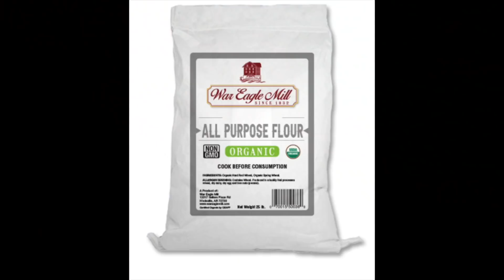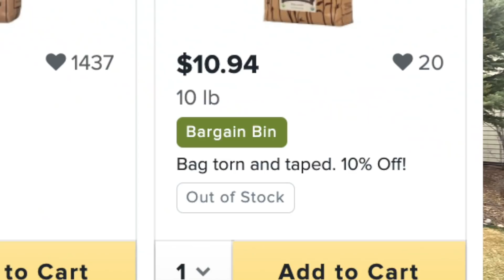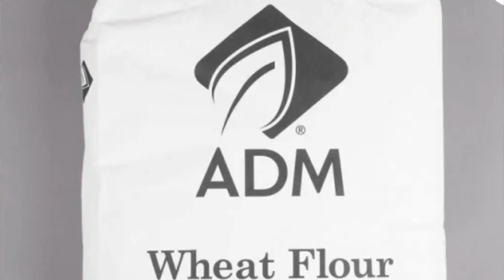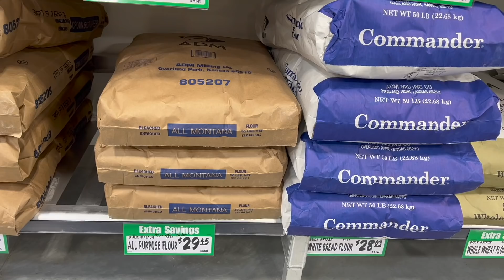The #1 Stockpile Mistake! Food Prices 2022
Everyone should be getting a stockpile of food but are you doing it all wrong?